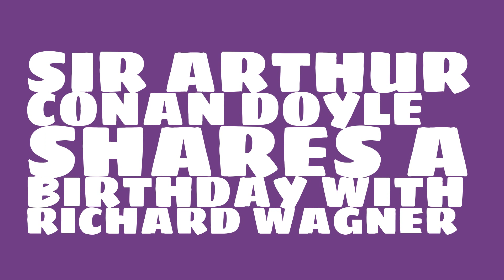What was Sir Arthur Conan Doyle's birthday?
When was Sir Arthur Conan Doyle born? Watch this video to learn Sir Arthur Conan Doyle's birthday and other trivia about Sir Arthur Conan Doyle